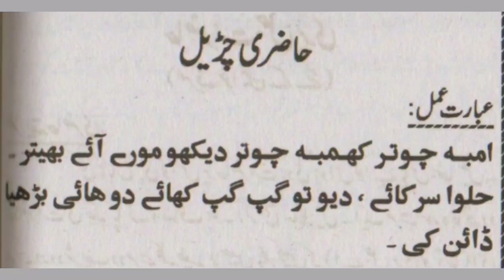Churail Ko Kabo Karny Ka 7 Din Ka Amal | Mantar | Tilism | Amliyat Ka Badshah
sifli pari ka amal

sifli pari hazir karna

pari ka khas amal

shaitani pari ka amal

pari ko ghulam bnana

pari hasil karna

pari transfer karwana

churail ka amal

churail kabu karna